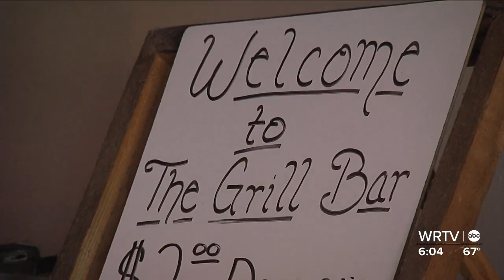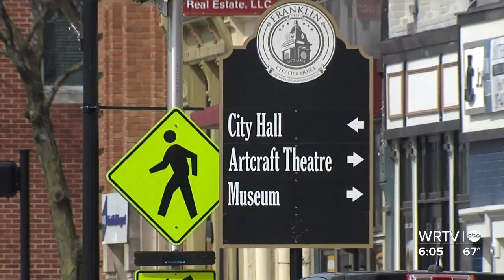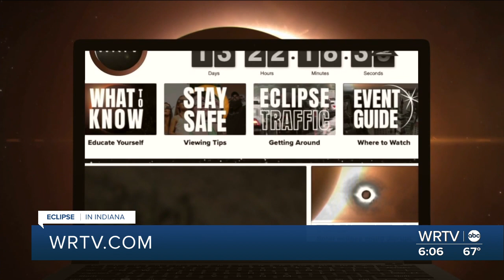Central Indiana preparing for total solar eclipse